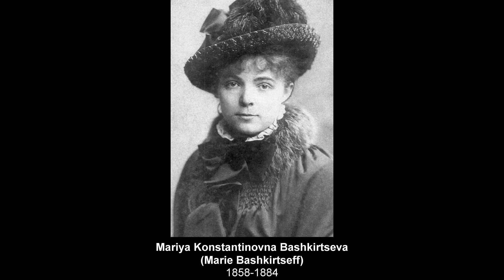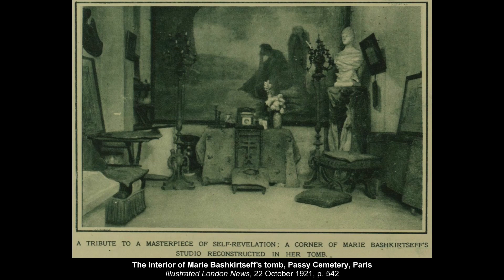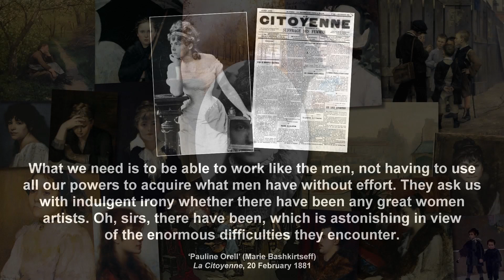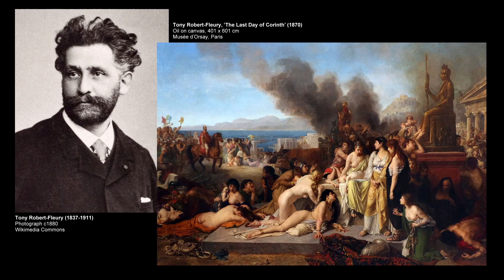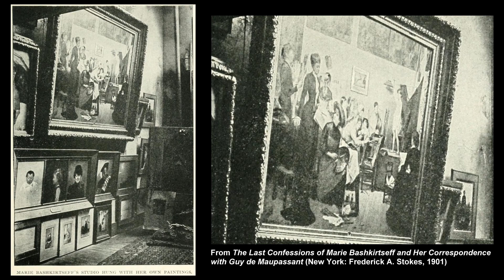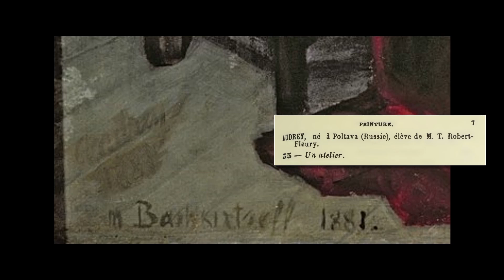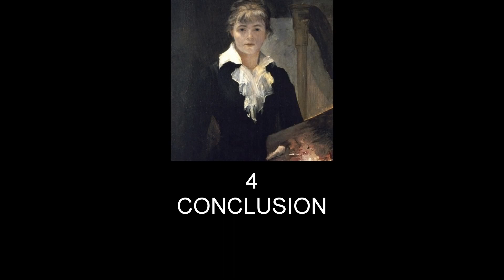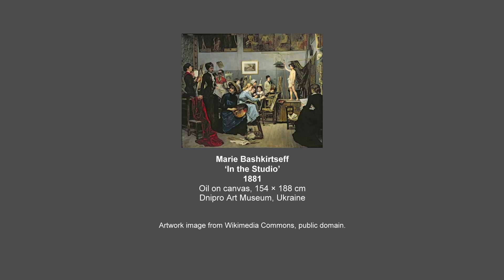Marie Bashkirtseff, 'In the Studio' (1881)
Marie Bashkirtseff (1858-84) painted 'In the Studio' over the winter of 1880-81. The painting, which shows women art students at work at the Académie Julian (the art studio where Bashkirtseff was herself a student) is more than just a representation of a studio: it is an expression of Bashkirtseff's commitment to women's rights and freedoms, in art and in society. This film tells the story of the artist and the painting. [This is a revised reupload of a video first published in August 2022.]

Chapters
00:00 Titles
00:18 Part 1 - Introduction
00:25 The life of Marie Bashkirtseff
01:22 Part 2 - The Artist
03:43 The Académie Julian
06:16 The tomb of Marie Bashkirtseff
07:43 Marie Bashkirtseff's Journal
10:16 Marie Bashkirtseff as a feminist
13:18 Realism and Naturalism in Bashkirtseff's work
17:00 Marie Bashkirtseff at the Salon
17:48 Part 3 - The Picture
17:55 'In the Studio': the painting and its history
21:50 'In the Studio': description and analysis
29:34 The women of 'In the Studio'
31:22 Marie Bashkirtseff's self-portrait
34:23 Part 4 - Conclusion
37:17 The pursuit of art and the struggle for women's rights

'In the Studio' is in the collection of Dnipro Art Museum, Ukraine.

All images used in this video are public domain or are used in accordance with the licensing conditions applied by the rights owner.

SELECTED SOURCES

Marie Bashkirtseff, The Journal of Marie Bashkirteff, Vol. I: I am the Most Interesting Book of All, translated and edited by Katherine Kernberger (New York: Fonthill Press, 2012)

Marie Bashkirtseff, The Journal of Marie Bashkirteff, Vol. II: Lust for Glory, translated and edited by Katherine Kernberger (New York: Fonthill Press, 2012)

Mary L. Breakall, 'Marie Bashkirtseff: the reminiscence of a fellow-student', The Nineteenth Century and After, vol. 62 (1907), pp. 110-125

Rosemary Lancaster, Women Writing on the French Riviera: Travellers and Trendsetters, 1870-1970 (Amsterdam: Brill, 2020)

Union des Femmes Peintres & Sculpteurs, Catalogue des Oeuvres de Mlle Bashkirtseff (Paris: Librairie d'Art, 1885)

Gabriel P. Weisberg and Jane R. Becker, Overcoming All Obstacles: The Women of the Académie Julian (New York: The Dahesh Museum / Rutgers University Press, 1999)

Sonia Wilson, Personal Effects: Reading the Journal of Marie Bashkirtseff (London: Legenda, 2010)

[2201]